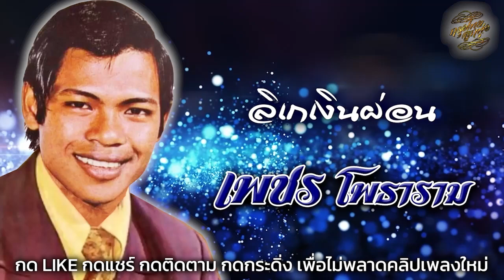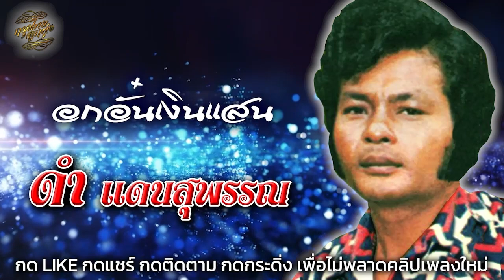รวมเพลง : เพชร โพธาราม - ดำ แดนสุพรรณ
เพื่อเป็นกำลังใจรบกวนฝาก กด LIKE กดแชร์ กดติดตาม และกดกระดิ่งแจ้งเตือน เพื่อไม่พลาดคลิปเพลงใหม่

00:00  เมาเมีย - เพชร โพธาราม
03:22  เมารัก - ดำ แดนสุพรรณ
06:17  ขวัญใจรำวง - เพชร โพธาราม
08:05  รักกับพี่ไม่มีหนาว - ดำ แดนสุพรรณ
11:31  รักของคนนครหลวง - เพชร โพธาราม
14:35  อยู่ดีกว่าตาย - ดำ แดนสุพรรณ
17:36  ดาวลืมดิน - เพชร โพธาราม
20:46  เมื่อใด๋จะกลับคืน - ดำ แดนสุพรรณ
23:29  รักคนชื่อน้อย - เพชร โพธาราม
26:51  ไปทำอีท่าไหน - ดำ แดนสุพรรณ
30:17  แม่พวงมาลัย - เพชร โพธาราม
34:12  รูปหล่อเสียอย่าง - ดำ แดนสุพรรณ
37:01  รวมถั่วรวมอ้อย - เพชร โพธาราม
40:04  เสียดายจริงๆ - ดำ แดนสุพรรณ
43:22  ลิเกเงินผ่อน - เพชร โพธาราม
45:54  บ่นแก้กลุ้ม - ดำ แดนสุพรรณ
49:05  เสี่ยงดวง - เพชร โพธาราม
52:05  กลัวโลกแตก - ดำ แดนสุพรรณ
55:23  ลั่นทมริมทาง - เพชร โพธาราม
58:50  อกอั๋นเงินแสน - ดำ แดนสุพรรณ

ฝากช่องน้องใหม่ สำหรับผู้ชื่นชอบการร้องเพลงคาราโอเกะ KTOKE